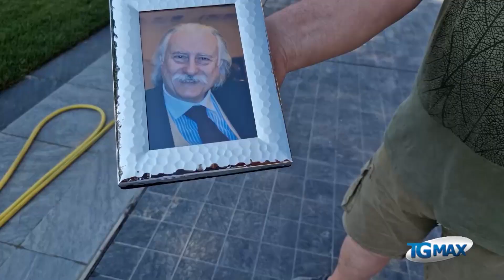Mozzagrogna: il Comune cerca sponsor per acquisire Palazzo Marcantonio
Al Tgmax il sindaco Tommaso Schips.